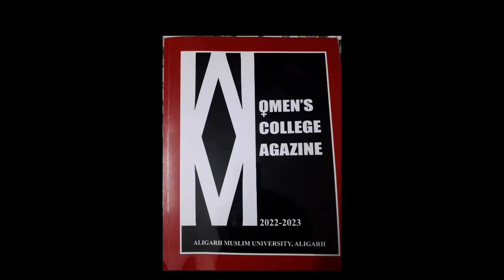MY Vlog| FOUNDERS DAY CELEBRATION 2Feb#2023 WOMEN'S COLLEGE,Amu#Aligarh Guest-Prof TARIQMANSOOR#amu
MY Vlog| FOUNDERS DAY CELEBRATION 2Feb#2023 WOMEN'S COLLEGE,Amu#Aligarh Guest ofHonour Prof TARIQMANSOOR